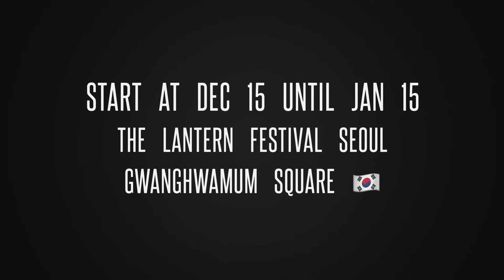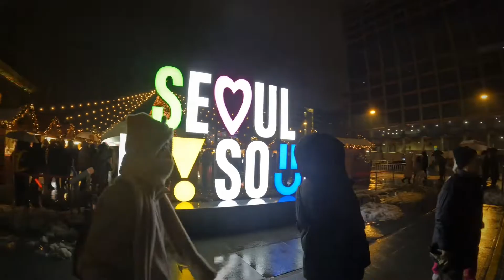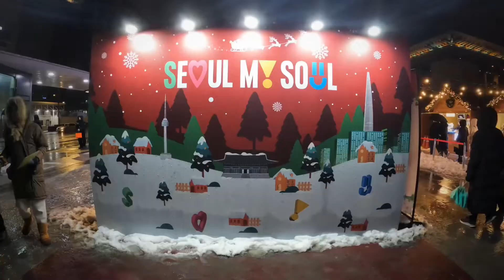[서울]Seoul Lantern festival Gwanghwamun Square South Korea 🇰🇷